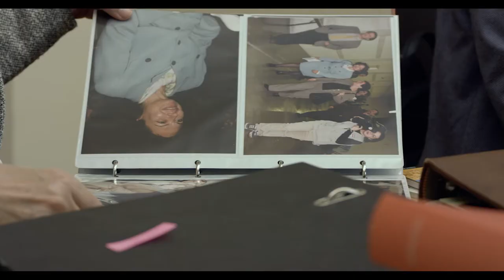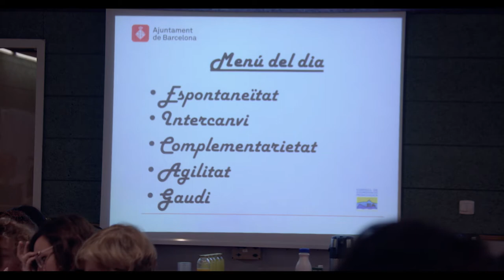Jornada "Encetant un nou quart de segle", creació del Consell d'Innovació Pedagògica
És un vídeo resultant de la presentació del nou Consell d'Innovació Pedagògica que va tenir lloc el 29 de juny de 2017, al CosmoCaixa de Barcelona. Explica les característiques de la transformació de l'antic Consell de Coordinació Pedagògica a l'actual Consell d'Innovació Pedagògica.